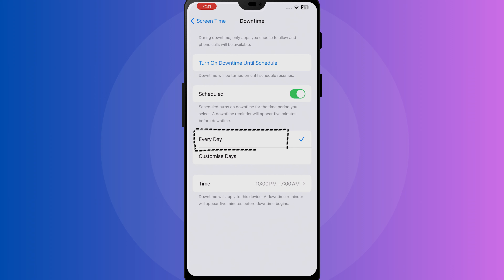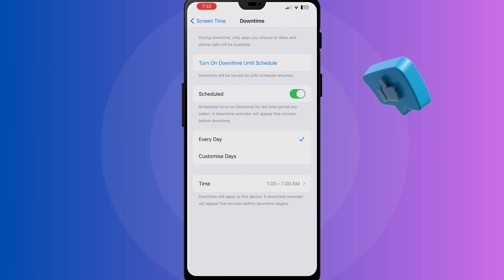How To Turn Off/On iPhone Automatically At a Specific Time | Schedule Downtime to Turn On and Off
How to turn iPhone on or off at a specific time, in this video today we have learned how we can set a schedule in iPhone at what time and day our iPhone will turn on or off automatically. , so in this video we have learned how in any off we can set a time at which time or day we want to turn off or on our iPhone.

Cover Topic:
1: how to set iphone to turn off after certain time
2: how to turn off iphone automatically at a specific time